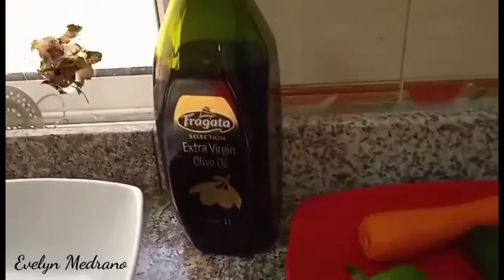How to make Salata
Kong gusto niyo pumayat pwede na gawa kayo ng salata maganda siya kain ng nag papayat.